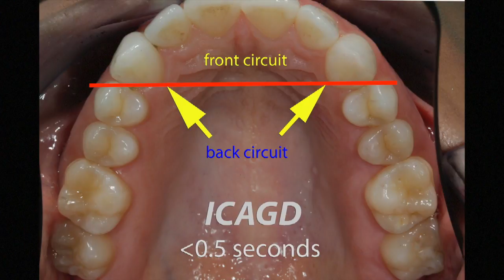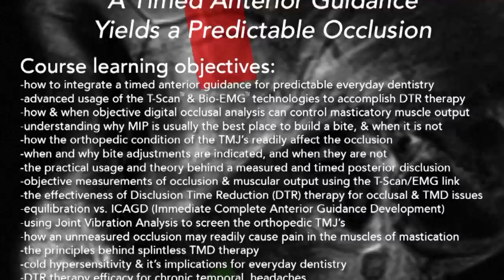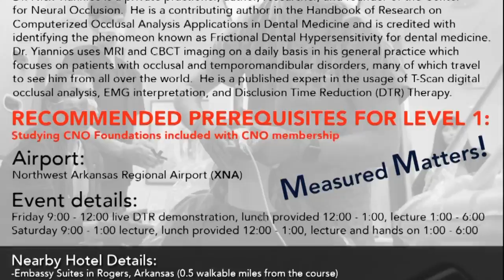Doctors-Learn Computerized Occlusal Diagnostics + Joint Based Occlusion, ONLINE CNO1 C.E.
LEARN DTR:  After spending over a year generating course content, Dr. Nick has completed "A Timed Anterior Guidance Leads to a Predictable Occlusion", prerecorded by Dr. Nick and engineer and Bioresearch Associates founder Mr. John Radke at CNO headquarters in Rogers, Arkansas in the summer of 2020.  All health care professionals are welcome to stream the lecture, particularly dentists interested in understanding how the TMJ's affect the occlusion, and how the occlusion affects the neurology of the masticatory system, often leading to confounding muscular symptomatology, chronic temporal headaches,  dental hypersensitivity (FDH), and pain.  An orthopedic twist is included in Dr. Nick's version of CNO Level 1 coursework, preparing the attendee for CNO Level 3 coursework, "Neural Occlusion Screening & 3D Imaging".

DTR theory and practice, and why MAGD is superior IN APPROPRIATE PATIENTS!
The importance of stable and adapted TMJ's prior to initiating DTR
ICAGD vs equilibration
Why CR is a great diagnostic position but typically a poor treatment position per objective metrics
Practical T-Scan, EMG, and JVA usage -  hands on
What FDH is and what it means
Proper manual C & D line graphical placement on the T-Scan-a requirement for proper DTR therapy
JVA interpretation with the engineer/creator of JVA, John Radke himself!
Understanding the Piper classification of the TMJ's as it pertains to efficacy for DTR therapy initiation
An introduction into MRI and CBCT TMJ imaging to prepare the attendee for future CNO Level 3 coursework
How the TMJ's directly affect the occlusion
How to "read a bite" to aid in the diagnosis of possible internal derangements of the TMJ's
How orthopedic joint issues can readily cause long Disclusion Time
& much more...!

It is recommended that a doctor study CNO Foundations (the basic presentation proffering "What is TMJ, TMD, and Dental Occlusion?" which is included with CNO membership and sent to members for self study) prior to streaming this CNO Level 1 course: